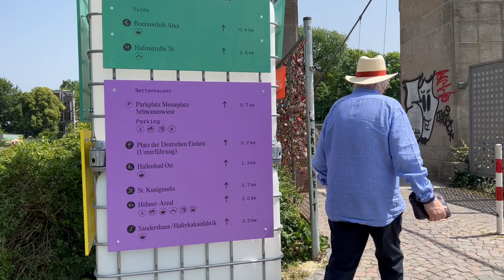Documenta fifteen Kassel Gespräch mit 2 jungen Damen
Die Documenta bedeutet für die zwei Freundin Multikulturelles zu erleben, auch wenn man mehr oder weniger sonst mit Kunst zu tun hat. Vor allem sie genießen die Kunst in Gemeinschaft und dann auch für die gemeinsamen Erinnerungen.